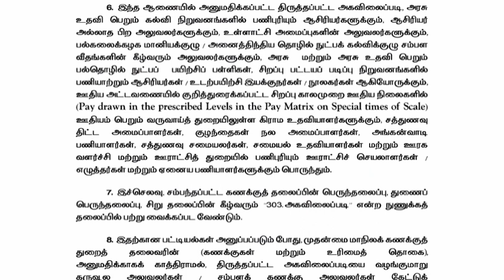அடிப்படை ஊதியத்திலிருந்து 42 சதவீதம் உயர்வு